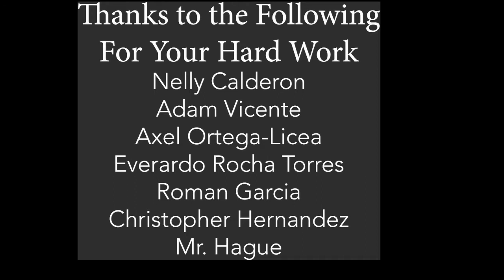Gladstone High School 9/11 Commemoration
The students of Gladstone's Film and Media crew created the following 9/11 commemoration for that day.